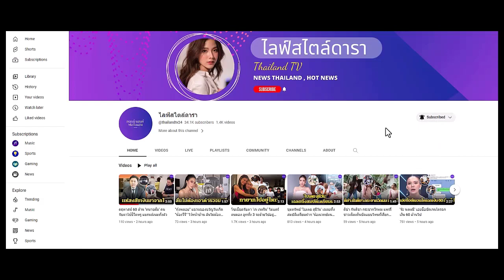ซี ทวินันท์ แจงแล้ว ภาพหลุด ชาล็อต เพื่อนกัน-ไม่ใช่แฟน แค่ถ่ายเฉยๆ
ซี ทวินันท์ แจงแล้ว ภาพหลุด ชาล็อต เพื่อนกัน-ไม่ใช่แฟน แค่ถ่ายเฉยๆ รับเครียด พยายามคุยกับผู้ใหญ่ ฝากขอโทษแ...